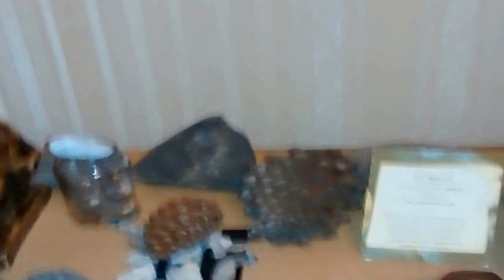ORBES 3 DIA SEGUIDO